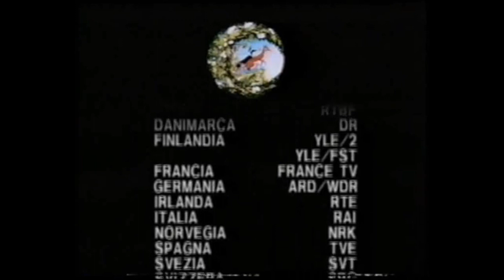Seconda serie "Le avventure del bosco piccolo" - Nuovi Nemici - 04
✅ Il mio nuovo libro "Finché potrò vedere la luce" lo trovi qui 👉🏾

🔴 ATTENZIONE 🔴 Questi contenuti NON SONO MONETIZZATI. Questo è solo un tentativo di divulgazione di bellezza, cultura, arte, talento e grande storia.